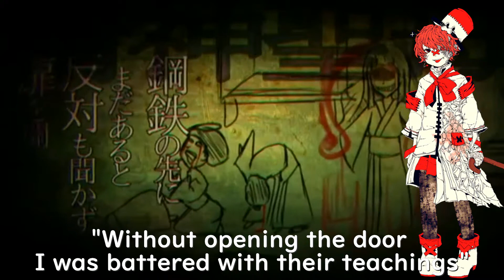[Fukase English] Mentalism Maria [English Dub]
HEYO!!!
I have been working on this dub for weeks and so here it is...

I really love this song and I've been obsessed over it for the past month and I need some help

I'd let Maria Kanzaki step on me

VSQx by Cuaji Project
VSQx Edit by me
Original English Translation by me
Original song by Masa

Lyrics:

So many corpses were made in the history of science
Because of those people who believed in the gods
History was forged with steel but insults pushed us
Without opening the door I was battered with their teachings

Drinking up all of the darkness, the blackness of history
Crossing out the sentences and searching the spinal cord closely
She wants to rewrite everything she thinks is right
Standing alone she stepped into the grasp of thriving darkness

When the dawn of her genius began
At the lines between good and evil
Between what she knows and she thinks she knows
Still she comes and she goes

But at the end of that fateful day
The blood created a path that stayed
She still thinks that it's for righteousness
But where will this bloody path take her next

With a rusty blade the mountain people were slaughtered
they kept spilling their teachings so I made them an example
Thinking that what I wanted is what I couldn't have heard but

All I wanted to know was who wasn't talking to us
Standing alone she drank the influence of thriving darkness

Truth in the midnight of her genius
The broken rattling growing louder still

She showed her work on that fateful day
What is righteousness and who is it for?
Understanding what simply can't exist

RAIRAIRAIRAIRAIRAIRAI
RAIRAIRAIRAIRAIRAIRAI
RAIRAIRAIRAIRAIRAIRAI
RAIRAIRAIRAIRAIRAIRAI
RAIRAIRAIRAIRAIRAIRAI
SANDOPENTORASU
PESUNIPEJETEGOTA
BENJURASUFOREKA SANRARIPORURERU
SHEISHEBENDORAN
POTABATARASHUBIRI
ZEISESANDOZAN
SANRARIPORERERE

You're welcome

Amino (MWD amino): Kurushi The Amanojaku (leader)